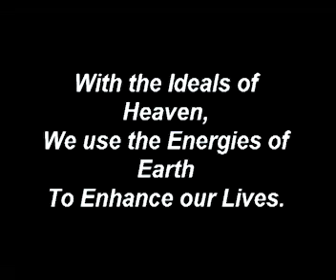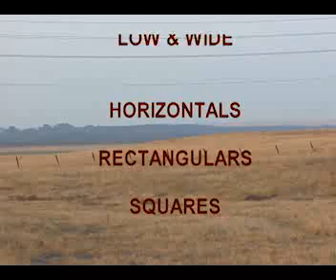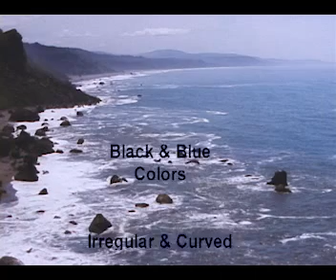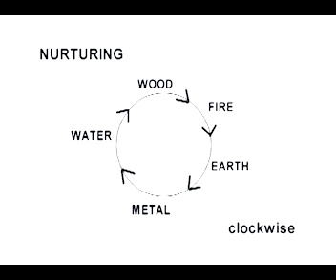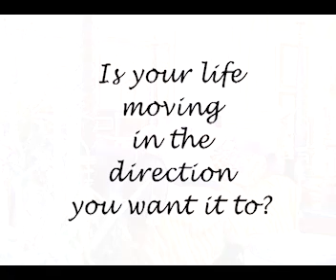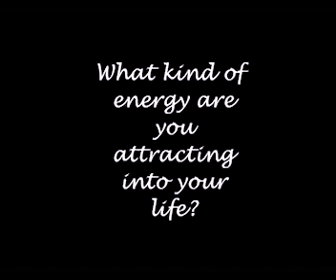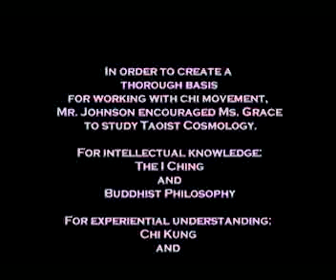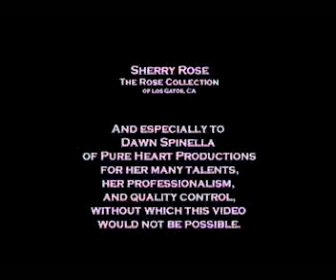Perfect Feng Shui by Floy Grace Feng Shui Master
Feng Shui Master presents Perfect Feng Shui. Learn how qi/chi flows through your body and life and affects you from the inside out. Perfect Feng Shui reviews the five elements, controlling energy within and without, how to 'fix' energy problems, issues to watch out for and so much more.